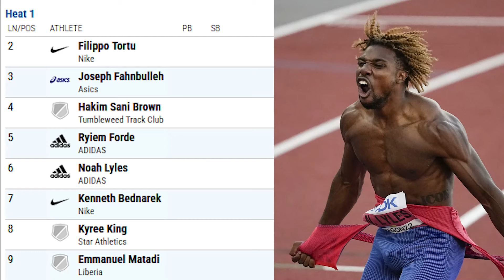Noah Lyles vs Kenny Bednarek over 100 meters II Tom Jones Memerial 2024 Gainesville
Noah Lyles 100m
Kenny Bednarek 100m
Joseph Fahnbulleh 100m
Hakim Sani Brown 100m
Kyree King 100m